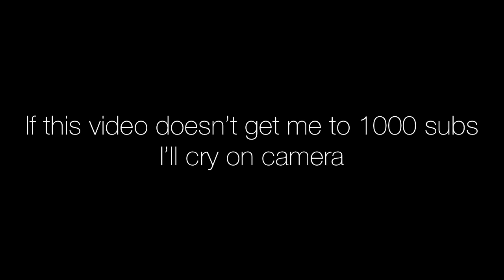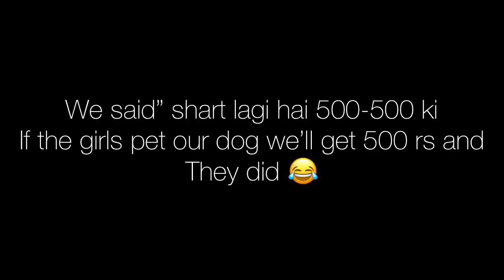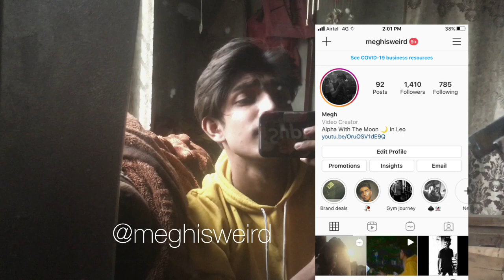PICKING UP GIRLS WITH DOGS *Embarrassing*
This is a prank video we did in Navsari City
All of the dares were taken from my instagram QnA
USING ANYONES FOOTAGE FOR A YOUTUBE VIDEO WITHOUT CONSENT IS NOT A CRIME YOU CAN GOOGLE IT.

Ignore keywords /:

Keywords :- prank videos steezy kane jumping off the pier picking up girls with dogs using dogs to pick up girls rimorav vlogs dares in public rimorav vlogs ri vlogs megh rathod navsari navsari news navsari vloggers navsari vlogs surat vlogs navsari prank video navsari dares in public